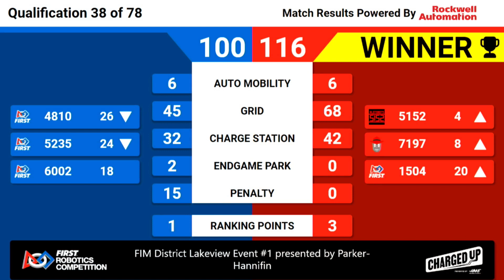Qualification 38 - 2023 FIM District Lakeview Event #1 presented by Parker-Hannifin